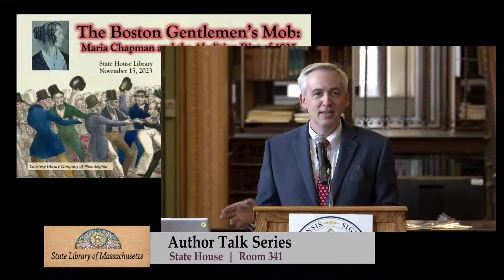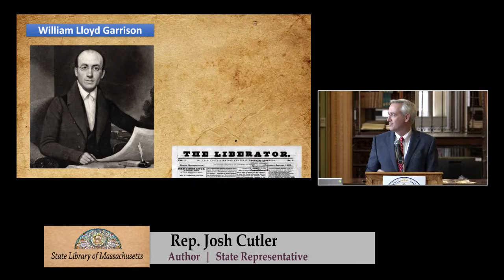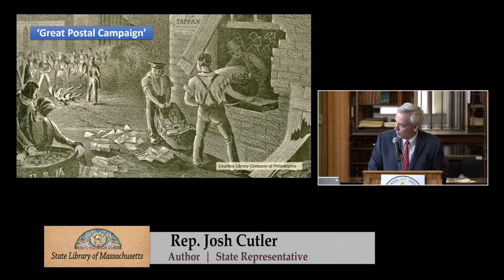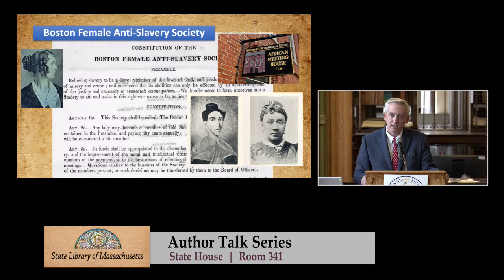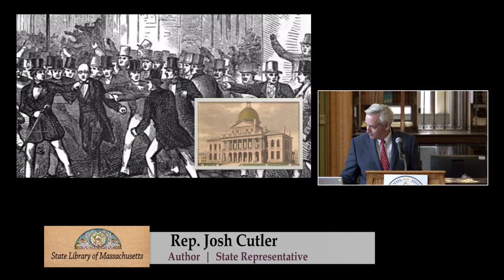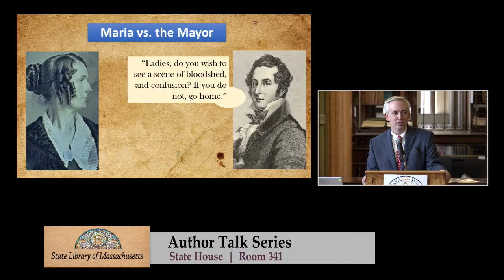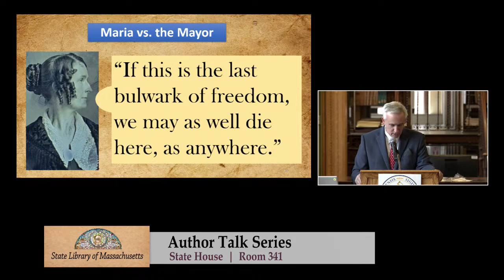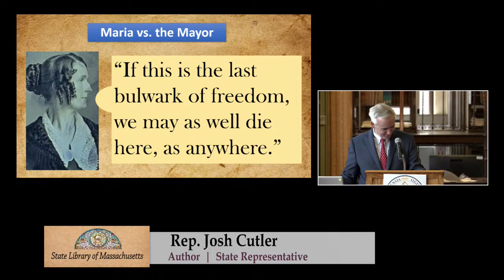Representative Josh Cutler: The Boston Gentlemen's Mob: Maria Chapman and the Abolition Riot of 1835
The State Library of Massachusetts Author Talks Series is excited to host Representative Josh S. Cutler as he discusses his book, The Boston Gentlemen's Mob: Maria Chapman and the Abolition Riot of 1835.

Please join us on Wednesday, November 15th at noon, in our historic reading room to hear Representative Cutler speak on his 2021 book, The Boston Gentlemen's Mob: Maria Chapman and the Abolition Riot of 1835. Representative Cutler serves the Sixth Plymouth District which includes the towns of Duxbury, Halifax, Hanson, Marshfield, and Pembroke.

About the book: The Boston Gentlemen's Mob focuses on the events of October 21, 1835 in the city of Boston. As the anti-slavery movement grew, so did the tension between businessmen and abolitionists. On October 21, 1835, a riot broke out in the streets of Boston. Enraged businessmen, merchants, and bankers disrupted a women’s abolitionist meeting and an angry mob soon formed. The group would eventually set their sights on Willaim Llyod Garrison, publisher of The Liberator - the period’s leading abolitionist newspaper. Garrison was trapped, caught, and left to the mercy of the mob. Cutler recounts this day in history from four different perspectives: Maria Chapman, an abolitionist; Susan Paul, a school teacher; Theodore Lyman, Boston’s Mayor; and Wendell Phillips, attorney and spectator of the day’s events. The Boston Gentlemen's Mob is an exciting read that highlights the early days and struggles of the anti-slavery movement.

About the author: Representative Josh Cutler serves the Sixth Plymouth District and is currently serving as House Chair for the Joint Committee on Labor and Workforce Development. Cutler is an attorney with degrees from Skidmore College, Suffolk Law School, and University of Massachusetts Dartmouth, MA in Environmental Policy. In addition to The Boston Gentlemen's Mob, Cutler is also author of Mobtown Massacre: Alexander Hanson and the Baltimore Newspaper War of 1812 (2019).